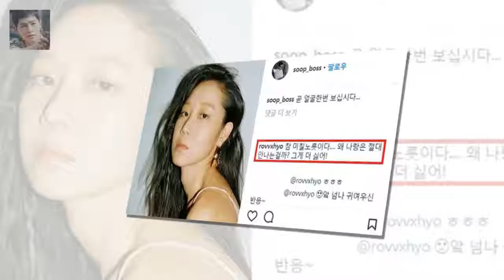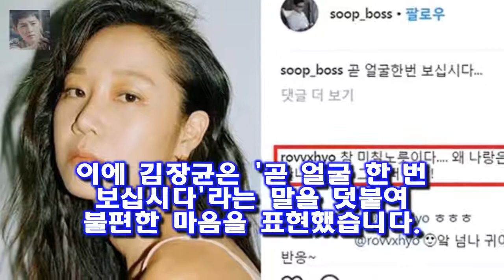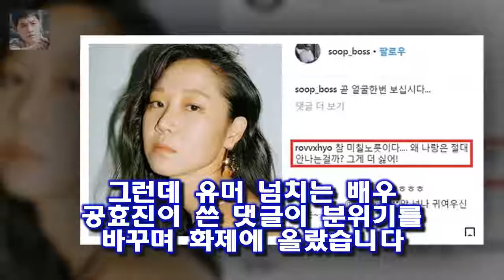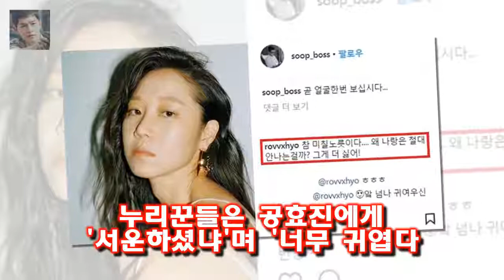배우 공효진이 같은 소속사 공유 정유미 결혼설에 센스 넘치는 댓글을 남겨 화제입니다 배우 공효진 공유X정유미 결혼설 부인에 ″미칠 노릇 왜 나랑은 안날까?″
배우 공효진이 같은 소속사 공유 정유미 결혼설에 센스 넘치는 댓글을 남겨 화제입니다
9일 공유 정유미 소속사 매니지먼트 숲 관계자는 최근 각종 온라인 커뮤니티와 휴대폰 SNS등을 통해 유포되고 있는 공유 정유미 배우 관련 루머에 대한 입장을 전달드린다며 두사람에 관련된 내용들은 명백한 허위사실입니다
이 시간 이후로 추가로 유포하거나 재생산하는 행..

기성용 다친다 - 향후 전개 예상  사실 기성용 선수는 예전부터 여러 차례 문제를 일으켰습니다 :
오늘 송지효에게 위기가 닥친 가운데  개리가 약한남자의 본 모습을 어김없이 보여주었습니다  런닝맨 153회 송지효에게 개리는 약한남자 :
몬스타 - 오글거림이 사라지고 있다  요즘 tvN 에서 하고 있는 청춘드라마 [ 몬스타 ] 는 여태까지의 드라마와는 많이 다릅니다 :
비싸다vs남는 거 거의 없다...한서희 쇼핑몰 판매 앞둔 맨투맨 가격 논란  북핵위기 심화 및 동북아 안보환경 변화 등 미래 변화에 능동적으로 대처하기 위해 2017년 7월 :
정유미 윰블리의 치명적인 매력  매일경제 스타투데이 백민경 인턴기자] 배우 정유미가 공유와 결혼설을 강경하게 부인하며 두 사람에게 시선이 집중됐다: